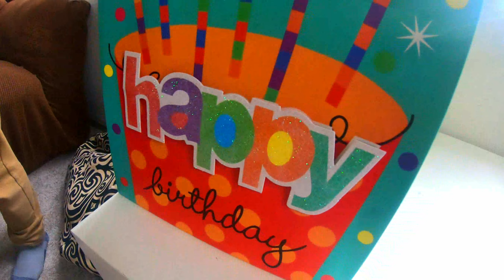hip hip hooray! Enzo!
hip hip hooray! Enzo! Happy 14th Birthday 🥳